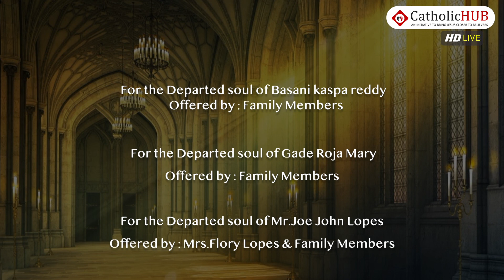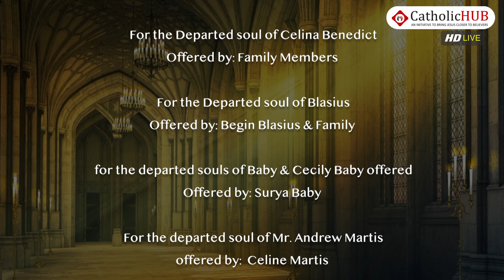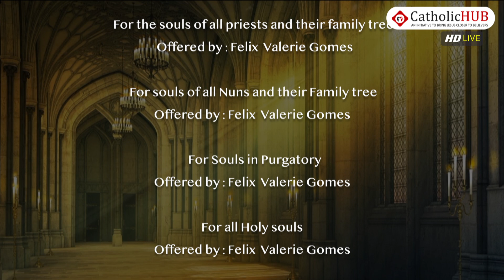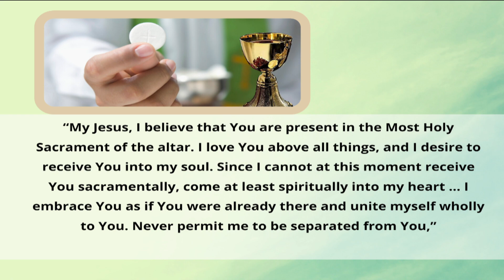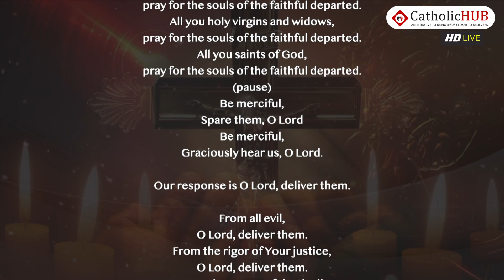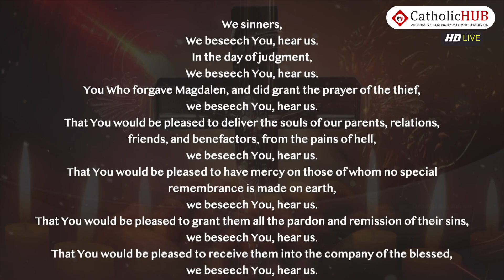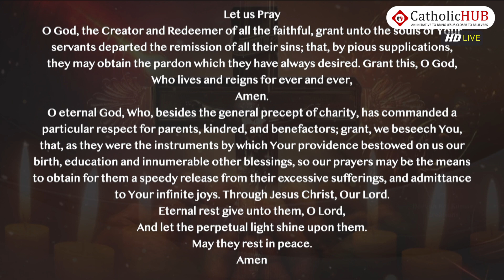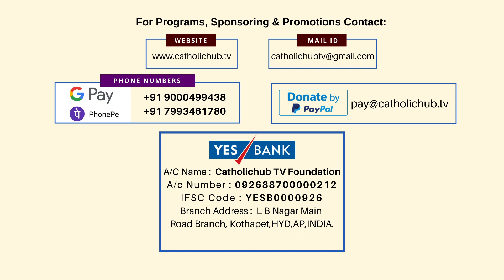GREGORIAN MASS | ENGLISH | DAY-15 | REV.FR.Y INNAREDDY | ST.THERESA CHURCH | SANATHNAGAR 15-05-2023